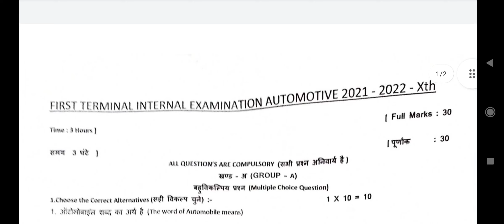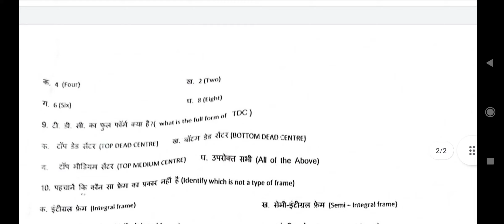Automotive Ist term questions class 10th 2021-2022